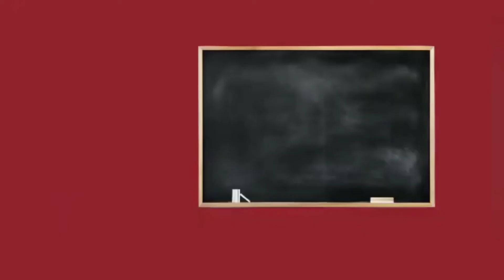Stereochemistry Part 04 | Tricks for R / S Configuration | CIP Rule - IIT JAM | CSIR | GATE | TRB